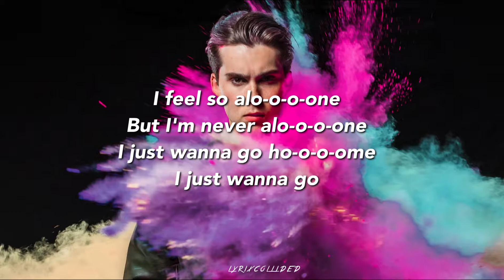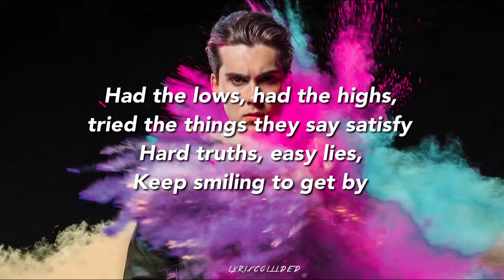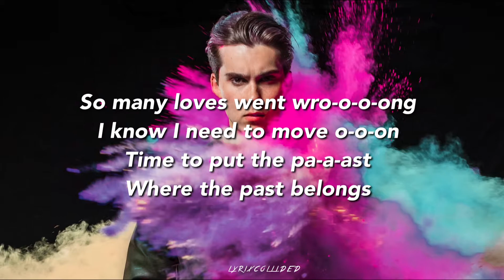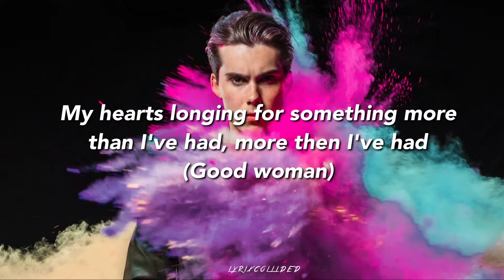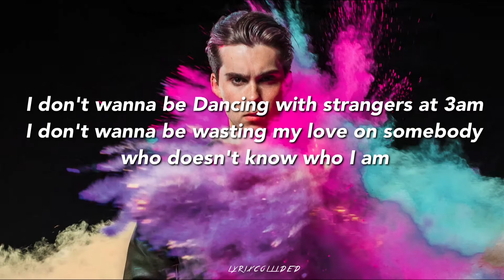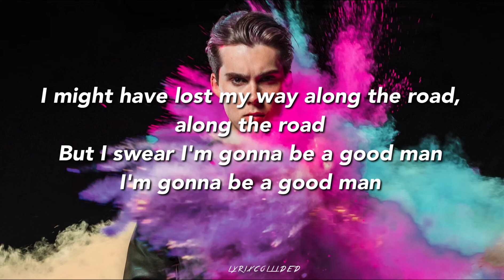Jeremy Shada - Dancing with Strangers (Lyrics)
New song from Jeremy Shada is out now!

Artist: Jeremy Shada
Song: Dancing with Strangers

All Rights to Jeremy Shada